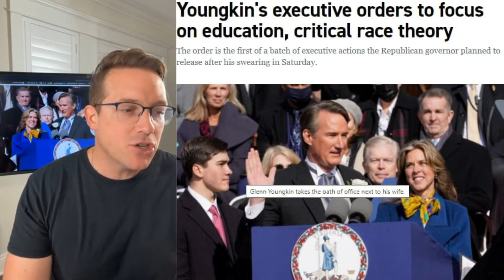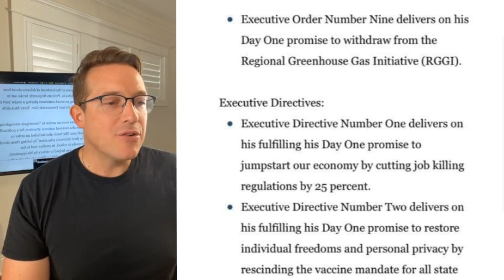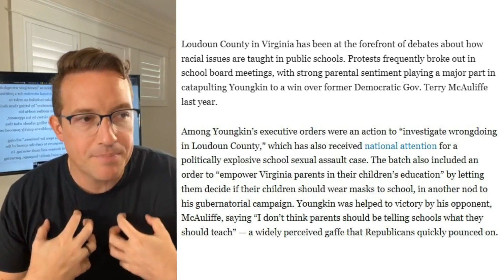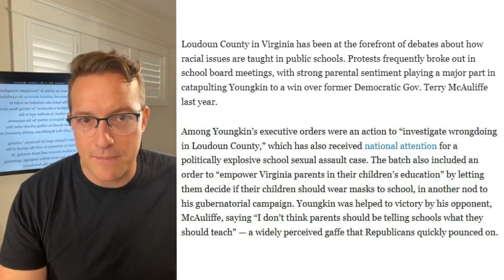New Republican Governor Crushes Democrat Racism In Virginia | Drops Day One Executive Orders